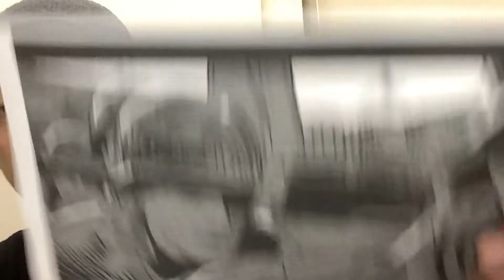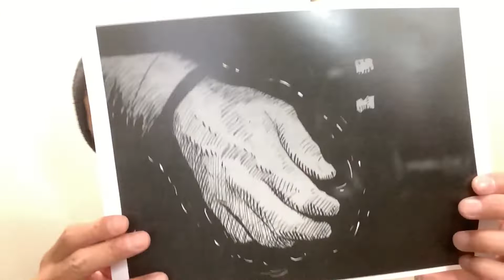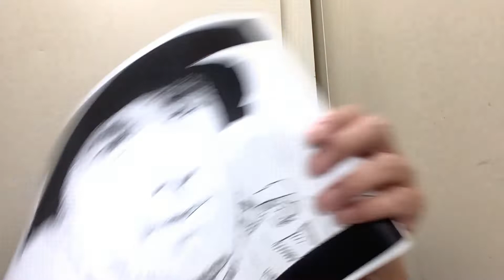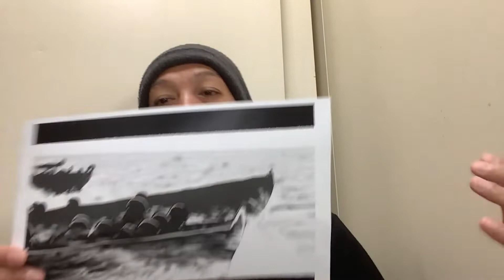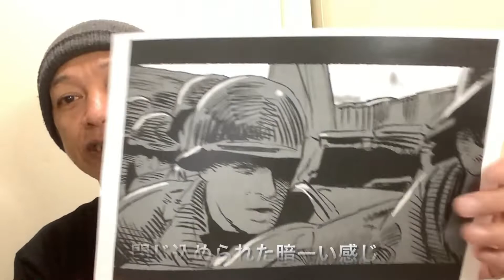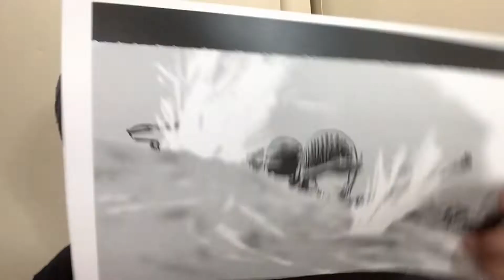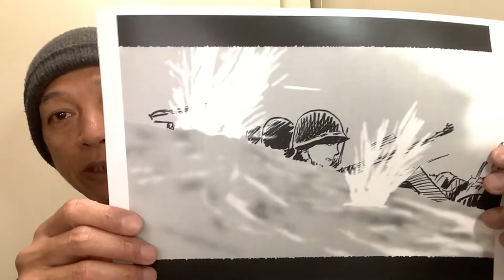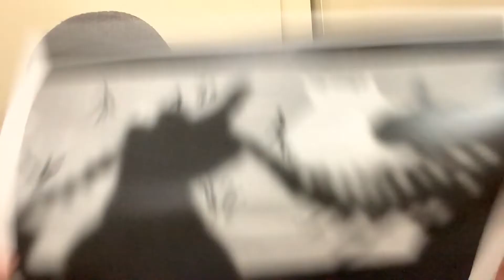【プライベートライアン】兵士の悲惨な状況を熱血解説！【図解】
プライベート・ライアン』（原題：Saving Private Ryan）は、アメリカで1998年に公開された戦争映画。第二次世界大戦時のノルマンディー上陸作戦を舞台に、1人の兵士の救出に向かう兵隊たちのストーリー。